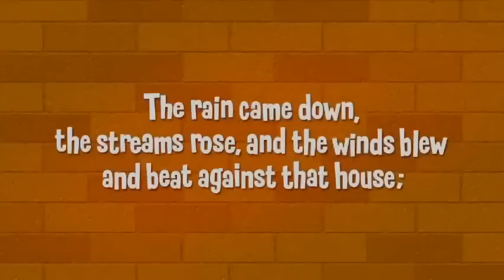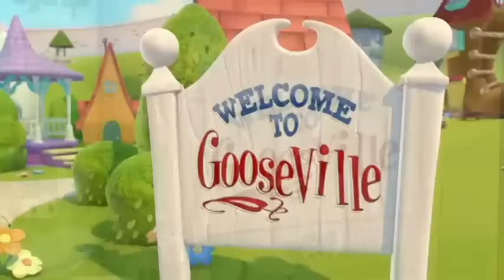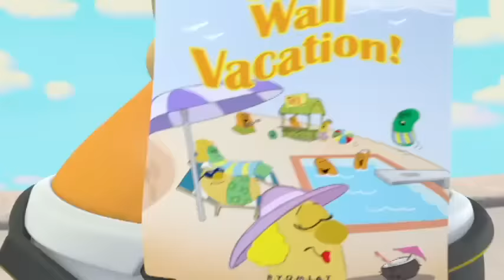The Three Little Vegetables | VeggieTales | Full Episode | Mini Moments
This pig's tale shows kids that when we follow God's blueprints, we can make the right choices. The Three Little Pigs roll into town looking to build new houses. They meet one builder with a plan and two without a clue. Larry builds with hay, Mr. Lunt builds with bricks, but only Bob builds his houses on a firm foundation - following the wise plans from the "Master Builder's Handbook!”.